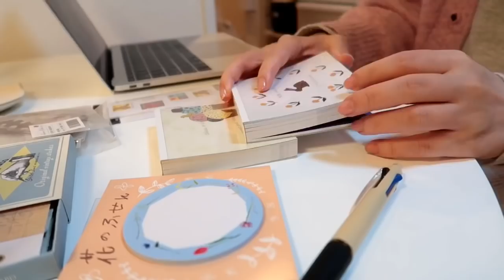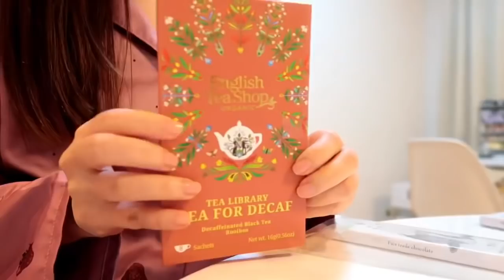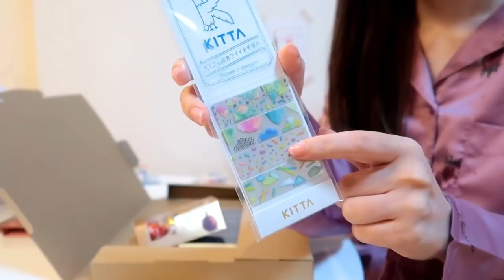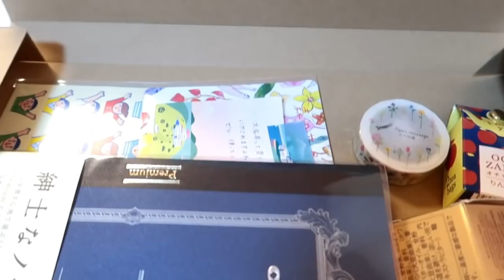今年もよろしくお願いいたします🙇🏻‍♀️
ハナコ便
ご応募いただきありがとうございました💘